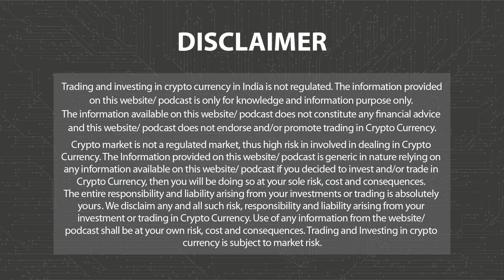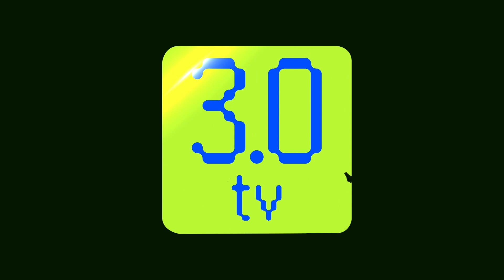Daily Dose of News Snippets From The Web3 Universe 6th December 2023 | Web 3 Diaries | 3.0 TV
Elon Musk-Backed X.AI Files With SEC To Raise Up To $1 bn In Equity Offering; SEC shifts Grayscale spot Ether ETF decision deadline; Coinbase rolls out crypto transfers via links sent on WhatsApp, Telegram

3.0 TV is a news channel which gives you the latest news on blockchain and cryptocurrency on a daily basis which include Bitcoin (BTC), Ethereum, LUNA, UST, DogeCoin, etc. We also give information related to NFTs, Metaverse, crypto scams and other educational information.